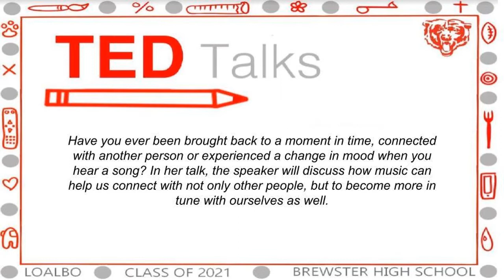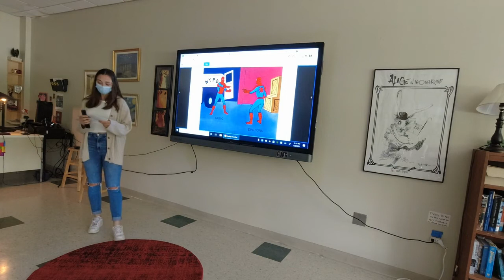Breaking Down the Barriers by Ella Pastore